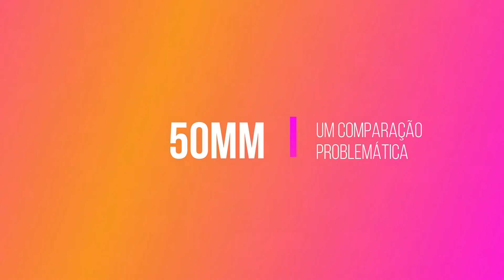Câmera DSRL ou Celular para fazer vídeo em 2021 Não compre antes de ver...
Trouxe aqui um comparativo de vídeos feitos com a CANON SL2 e o Galaxy S20 fe, de preços compatíveis, será que o resultado entregue é parecido ou algum se destaca? Se você tá na dúvida se deve investir seu rico dinheirinho em um dos dois veja o vídeo.